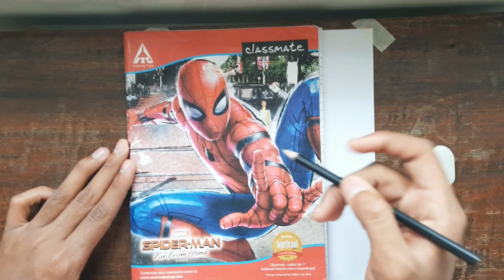How to draw outline of picture|Spider-Man outline drawing|In tamil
[{(Barath Arts)}

see this video and enjoy with your friends.

   This channel will not promote encourage any illegal activities.

      THANKS
                 DEAR
                        BROTHER
                                      AND SISTER

BY BARATH ARTS👍